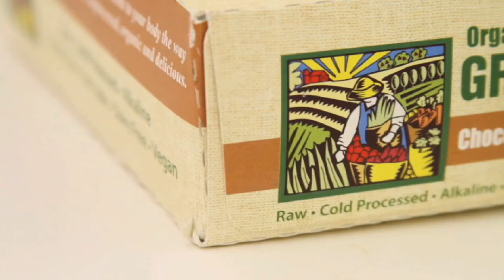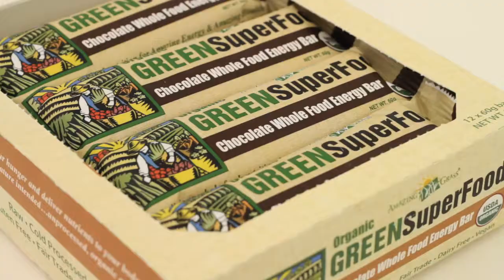AMAZING GRASS STORE LOOP